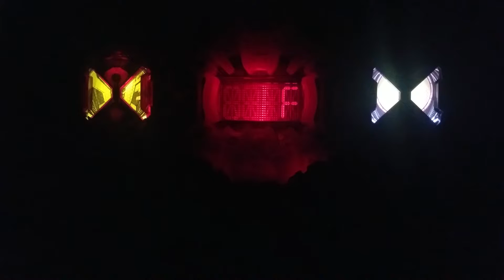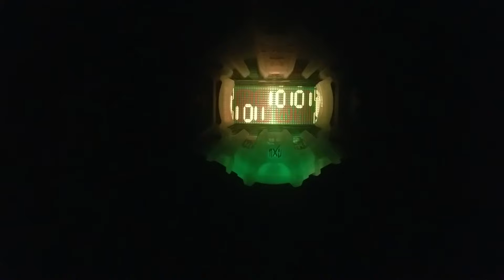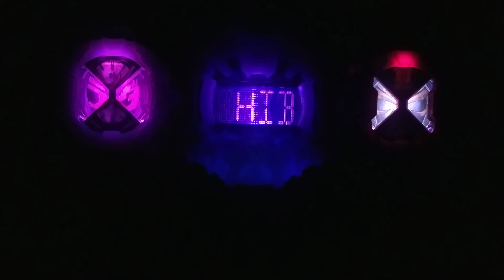④ファイズ～響鬼アーマー！ジクウドライバーとライドウォッチで暗闇変身！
DXジクウドライバーを使い、
暗闇で変身！
仮面ライダージオウ　ファイズ～響鬼verです！

暗闇変身シリーズ第4弾！
今回は！
DXファイズライドウォッチ
DXブレイドライドウォッチ
DX響鬼ライドウォッチ
の3点の暗闇発光verとなります！

仮面ライダーゲイツ　ファイズアーマー
仮面ライダージオウ　ブレイドアーマー
仮面ライダージオウ　響鬼アーマー

[2003年：仮面ライダーファイズ]
[2004年：仮面ライダーブレイド]
[2005年：仮面ライダー響鬼]

暗闇で発光させた時の一味違うカッコ良さを是非！(*￣∇￣*)
どの仮面ライダーのライドウォッチが暗闇の中で、どのような良さを発揮するのか！

皆さんはどの暗闇発光がお好きになりますでしょうか？！(o^－^o)

一度ご覧になってください！